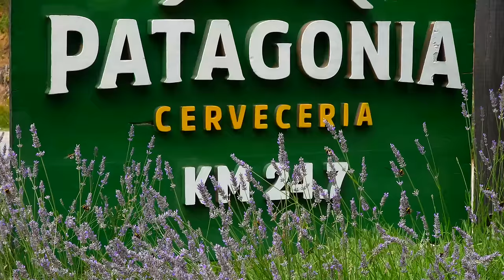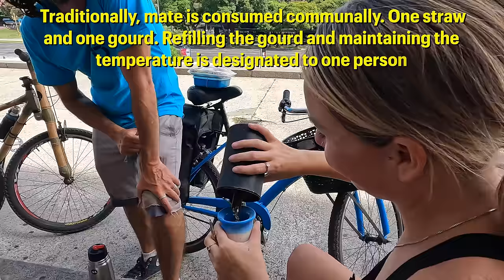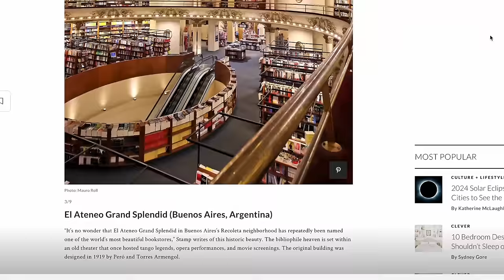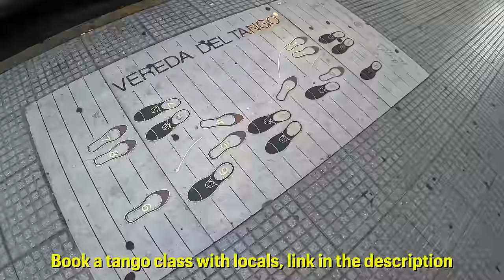The ULTIMATE 72 hours in Buenos Aires: The Best City in South America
The time has finally come! We have finally made it to Buenos Aires, Argentina! We have 3 days to explore the capital city of Argentina and while you could spend weeks here and still find more to do this is exactly how we recommend spending 3 days!

As we explore Argentina continues to surprise us!

Episode 198 | Buenos Aires, Argentina

Sign up for our fortnightly newsletter where we share what’s happening behind the scenes, what our next travel plans are, and anything else exciting we think you’ll enjoy

OUR GEAR: